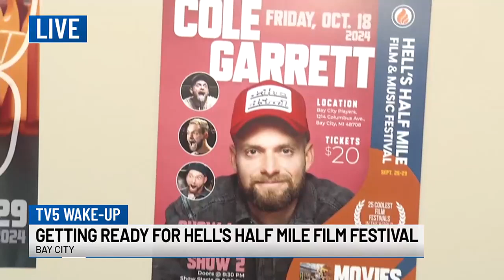Hell's Half Mile Film & Music Festival returns to Bay City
This is the festival's 18th year.